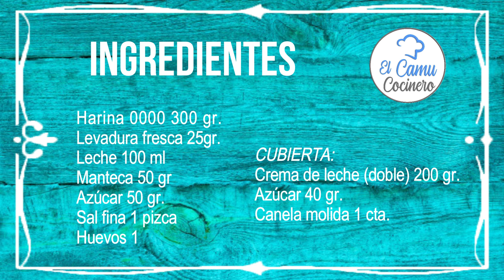Torta Alemana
Riquísima torta, sencilla y muy típica de las provincias del centro de Argentina.

INGREDIETES:
MASA:
300 gr. de harina 0000
100 ml de leche tibia
25 gr. de levadura fresca o 10 gr. en polvo
50 gr manteca
50 gr azúcar
1 pizca de sal fina
1 huevo

CUBIERTA:
200 gr. de crema de leche doble
40 gr. azúcar
1 cucharadita de canela en polvo

PROCEDIMIENTO:
Tamizar la harina y colocarla en un bowl o sobre la mesada en forma de corona. En el hueco poner la levadura, el azúcar y la leche tibia,  y dejar que repose unos minutos. En otro bowl Poner el huevo, y la manteca blanda, con una pizca de sal, integrar con una batidora o espátula y  verterla en el bowl de la harina.

Unir los ingredientes con la mano y amasar sobre la mesada unos 10 minutos, y cuando se formó un bollo suave, ponerlo en un bowl, cubrir y dejar descansar por 1 hora o hasta que duplique su tamaño.

Colocar la masa en un molde de unos 25 x 25 cm aproximadamente, enmantecado y enharinado. Cubrir nuevamente y dejar descansar otros 15 minutos.  Luego de ese tiempo, destapar y hundir los dedos, sobre la masa para formar huecos en la superficie, no tan profundos, que no lleguen al molde.

Untar la crema con espátula o cuchara sobre la superficie, por arriba a modo de lluvia esparcir un poco de azúcar, y por último también esparcir canela en polvo. De no conseguir crema doble, utilizar la más espesa que se encuentre.

Cocinar en horno precalentado a 180 ° C por 20 a 30 minutos, según les guste que salga bien dorada o no tanto. Retirar del horno y enfriar. Consumir a temperatura ambiente.

Espero que te haya gustado, si tenés alguna sugerencia déjamela en los comentarios.

TAMBIEN ME PODES SEGUIR EN LAS REDES